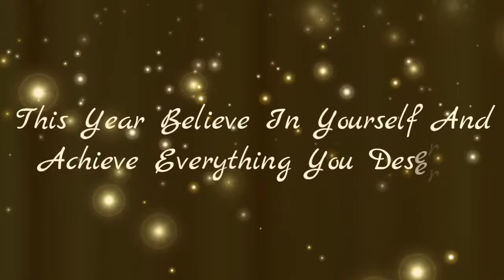Happy New Year 2018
May The New Year Bring Joy, Peace & Happiness To Your Entire Family.
A New Year, A New Start And Way To Go. Wish You Successful And Glorious Happy New Year 2018.